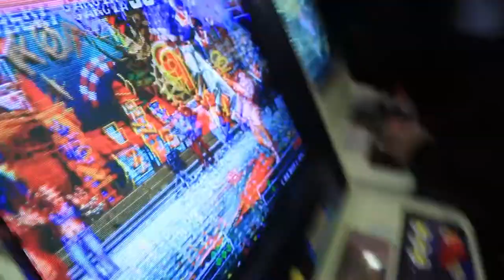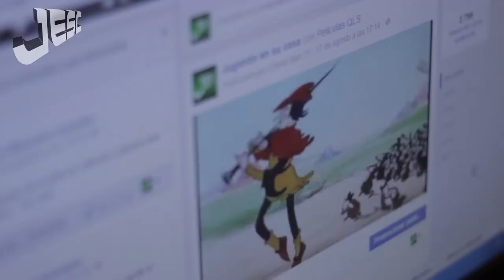Jugando en su casa - se viene Festigame 2019!